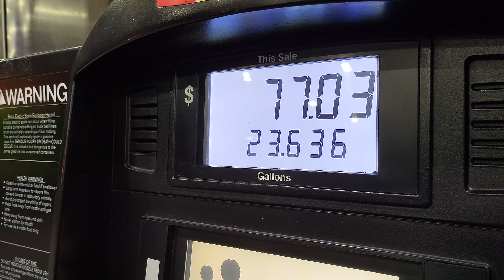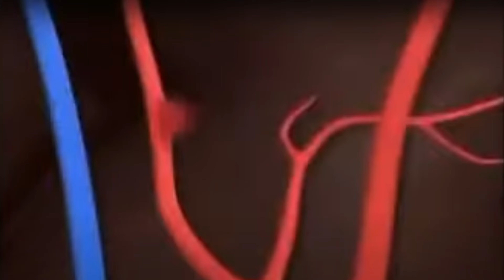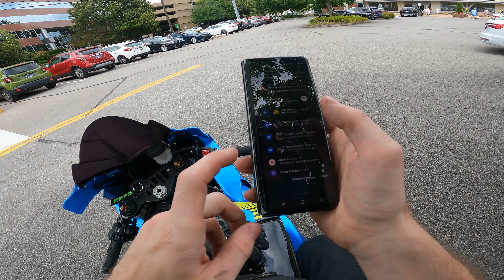Getting LOST @FastLaneD MEET & GREET...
Tune into this video as we try to join up with @FastLaneD to ride to his meet & greet but I STRUGGLE to find him or my way around the city. Once we finally find each other we pull up to his meet up & walk around the bikes and show some of the fun activities the afternoon held! This is one you don't wanna miss!!!

Go Pro Hero 9

Go Pro Hero 9 Media Mod

Go Pro Hero 9 ND filters

Insta 360 X3

Insta 360 Lens protector

Insta 360 X3 Batteries & charging hub

Insta 360 X3 Motorcycle kit

DJI Mini 3 Pro Drone

DJI Mini 3 Pro Drone ND Filter set

Giant Squid Microphone

Yamaha R1 Part's-

Brake/Clutch levers

Brake fluid

Swingarm spools

Yamaha R1M
Yamaha R1
Yamaha R6
Yamaha R3
Ducati 1299
Ducati Superleggera
BMW S1000RR
BMW M1000RR
Honda CBR1000RRR Fireblade SP
Kawasaki ZX10RR
Kawasaki ZX6R
Kawasaki ZX10R
Honda CBR600RR
Honda CBR1000RR
Suzuki GSXR1000
Suzuki GSXR600
Suzuki GSXR750